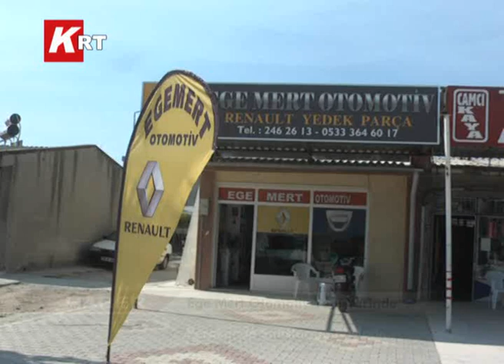Ege Mert Otomotiv Yeni Yerinde Perakende Satışlarına Başladı